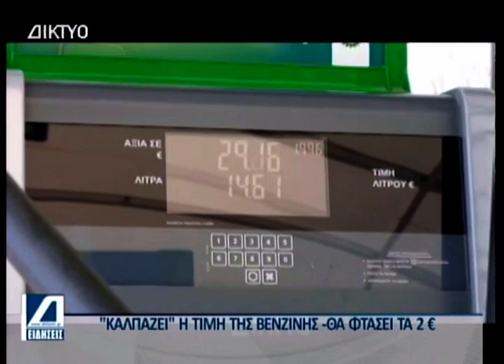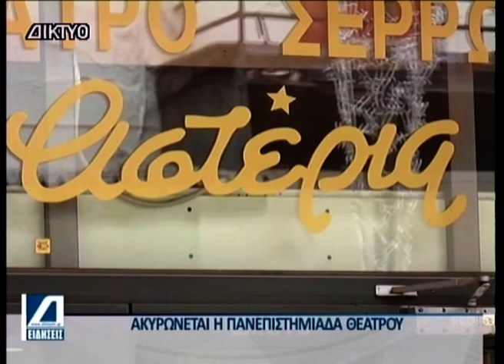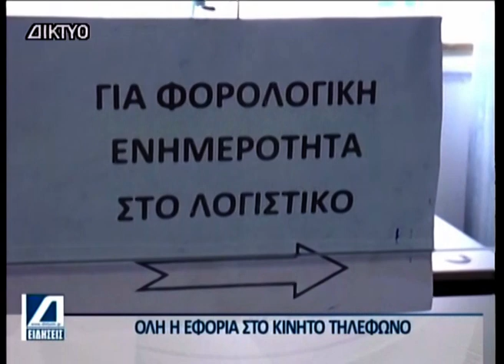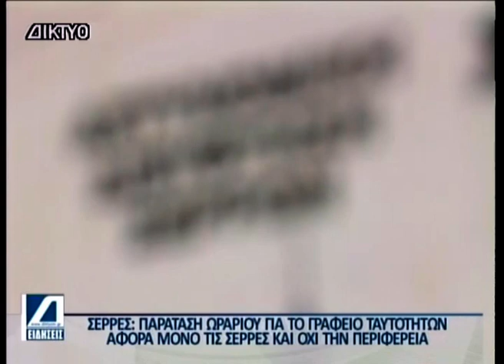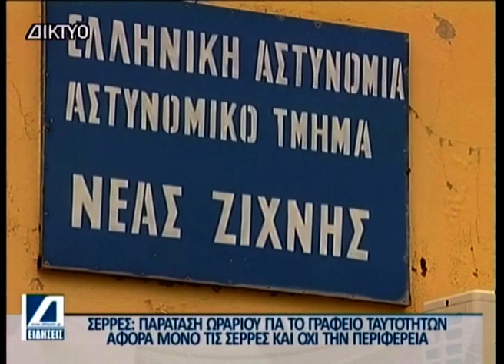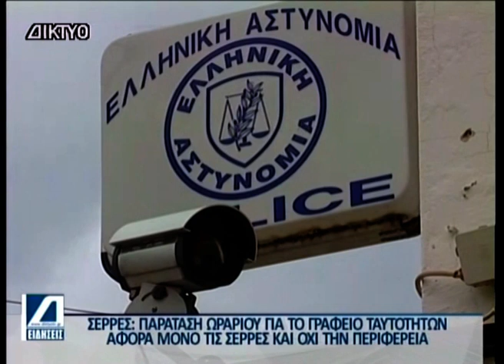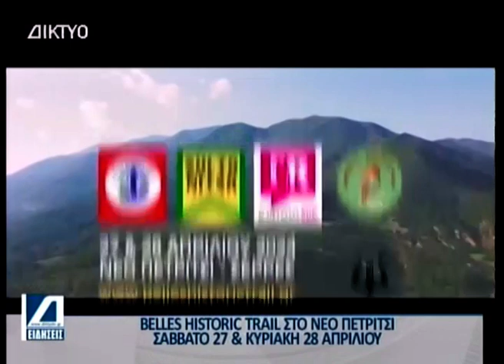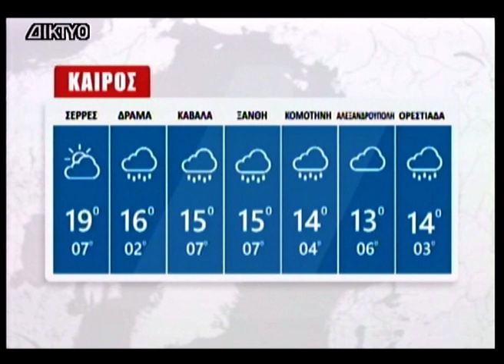Κεντρικό Δελτίο 20 03 2024